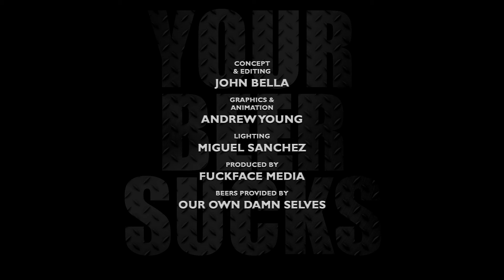S03E44: Sierra Nevada Ovila Abbey White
The trepidation is strong with this one.